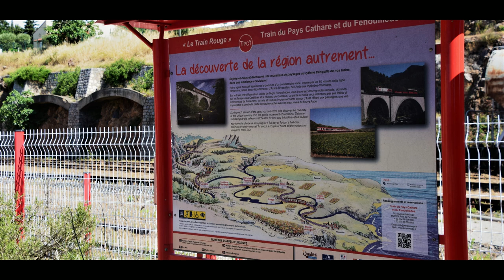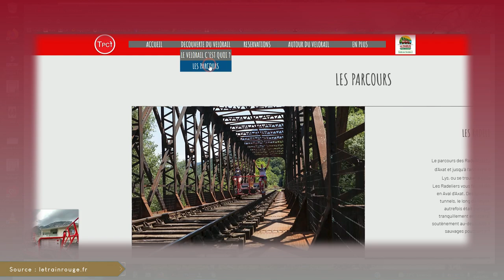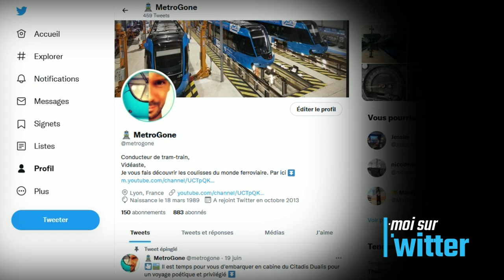Le Train Rouge du Pays Cathare // EXPLORAIL #1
Prenez un billet pour la magie du Train Rouge et partez à la découverte du Pays Cathare dans ce nouveau format de reportage.

Cette vidéo est sous-titrée en français, anglais et plusieurs autres langues.